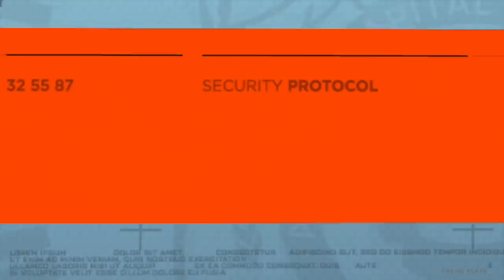Detroit Become Human - “What Happens When” Connor Doesn’t Interrogate Carlos’ Android HK400 - Part 6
Here is a list of the previous five “interrogations” in the evidence room

For those impatient people in the crowd, skip all the way to 9:10 if you want to know how to find the location of Jericho using the clues related with Carlos’ android HK400.

In order for the HK400 clue on the tablet to appear you need to have extracted the confession from android him in a peaceful manner.

PSA
“Would you kindly.  Would you kindly” … before you go into the comment section to start and complain about the edit of the flashback of HK400 stabbing Carlos, I am fully AWARE that if one does this you won’t be able to get the message from him on the tablet [ HK400’s clue ] during the “Last Chance, Connor” chapter. To those people I’d like to say that this isn’t a guide so give me some leeway as to what I insert into a scene to make it a more cohesive and interesting story to me personally.

PS : Connor’s head swivels at 8:44 was absolutely controlled by me, MUAHAHA! XD

[ Detroit Become Human ][ Interrogation - Statuette - Offering - rA9 - Insist rA9 - Writing - Intervene - Convince - Convincing Success - Android Confesses - Android Trusts Connor And Android Was Sent Back To Its Cell ][ Last Chance, Connor - HK400 Clue “The Truth Is Inside” - Statuette - Cross Reference To Ferndale - Jericho Located ]
[ Partners - Check Shower - Examine Statue ][ In The Evidence Room ]
Detroit: Become Human is an adventure game developed by Quantic Dream and published by Sony Interactive Entertainment for the PlayStation 4, released worldwide on 25 May 2018. The plot revolves around three androids: Kara, who escapes the factory she was made in to explore her newfound sentience; Connor, whose job it is to hunt down deviant androids; and Markus, who devotes himself to releasing the androids from servitude. They may survive or perish depending on dialogue choices that shape the story as customized by the player. Story Chapters include: The Hostage, Opening, Shades of Color, A New Home, The Painter, Partners, Stormy Night and more! Characters include: Kara a newly created housekeeper android who develops artificial consciousness. Connor is an advanced police model android tasked with hunting down androids that have deviated from their programmed behaviours. Markus is a caretaker android who, after gaining consciousness, takes it upon himself to free others like him from bondage.
Outtro Music  “Start A War” by Clergy with Valerie Broussard